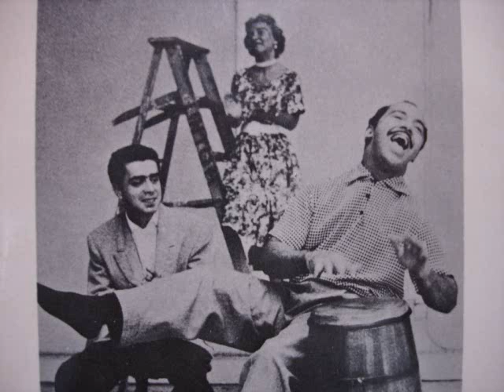perez prado LA MACARENA.